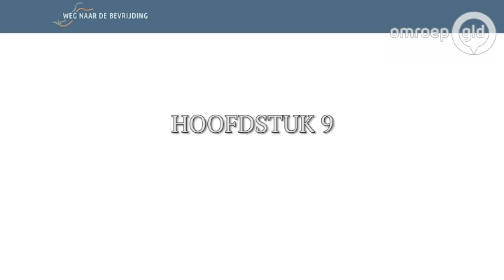Trailer 'Opmars in Duitsland'